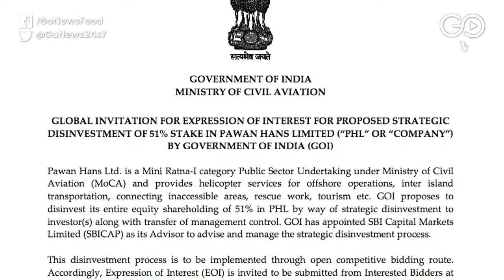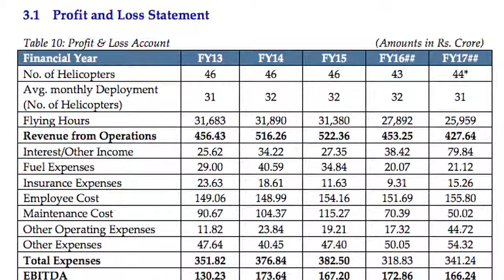Govt To Sell Pawan Hans Stake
Government proposes to disinvest it's 51% stake from Pawan Hans Limited after the carrier has proved highly unprofitable